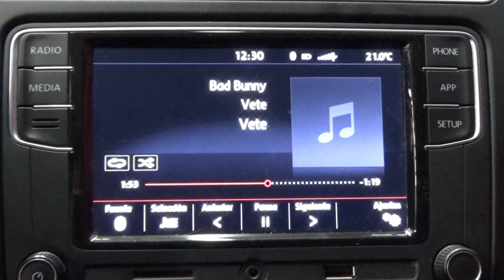Volkswagen / Polo / 2020 - 11369